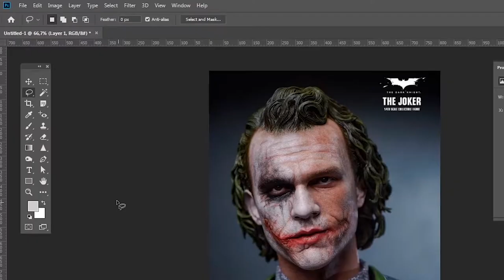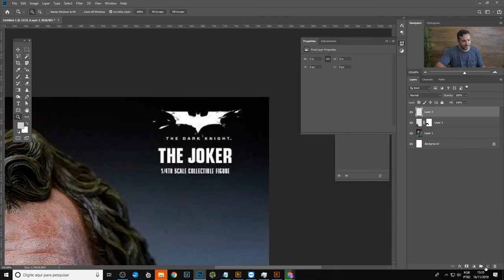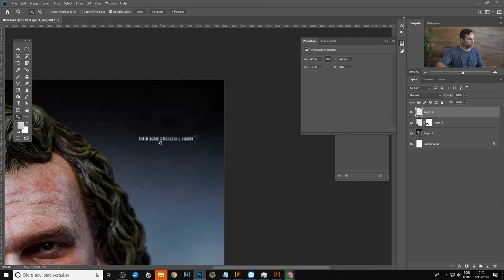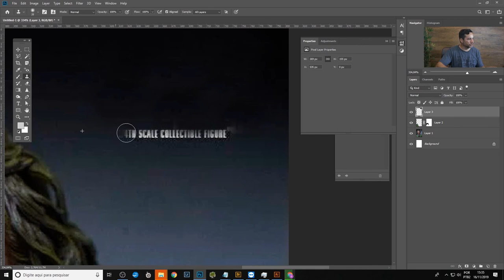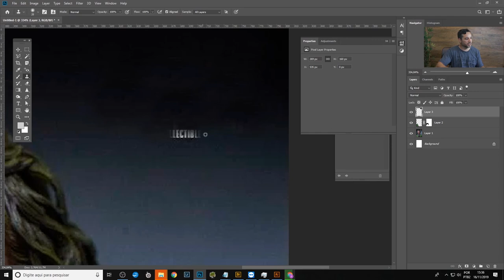Como limpar elementos de uma imagem no Photoshop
Aprenda a tirar elementos de qualquer imagem no Photoshop!